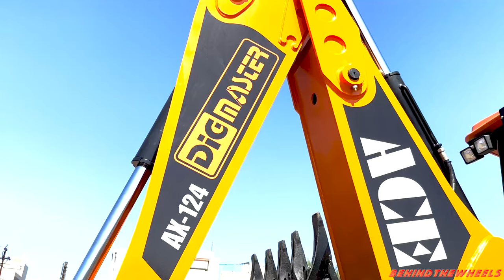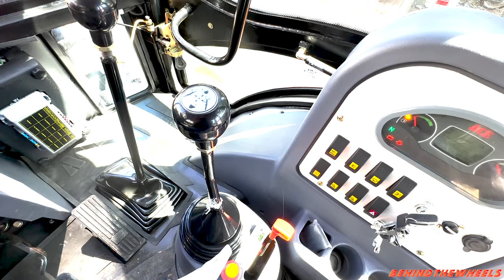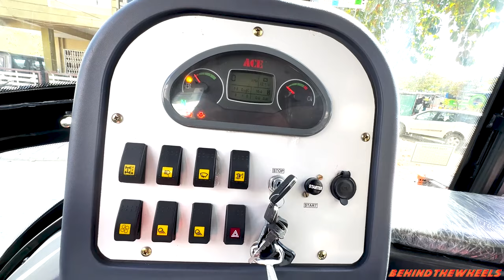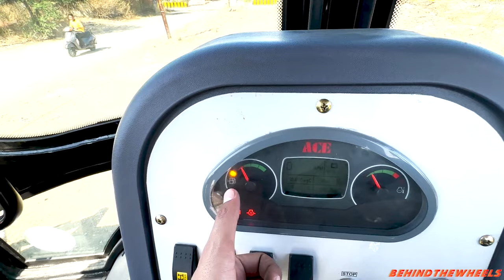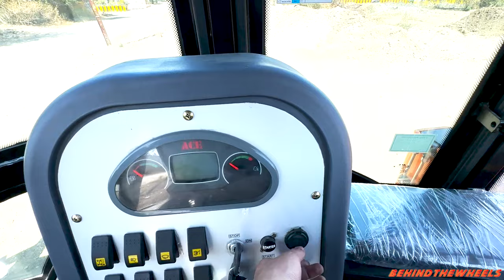ACE AX-124 Backhoe Loader Review | Price | Mileage | Maintenance - Hindi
In this video, I will tell you all the possible details about the ACE AX-124 Backhoe Loader. The engine from Kirloskar and its CEV-IV norms makes this an idle choice for today's date. This is a 2WD model but ACE offer 4WD as well. Hope this video helps you out. Here I have given you the details like the price and on-road price, maintenance of the ACE AX-124 Backhoe Loader, fuel consumption per hour, Mileage and other important details as well.
Escorts have other models as well named as
1. AX 130 Backhoe Loader
2 AX 130 L
3. AX 124
4. AX 124 ECO-MASTER
5. PHANTOM 2WD
6. PHANTOM 4WD
7. AX 124 NS

ACTION CONSTRUCTION EQUIPMENT LTD helped us to make out this video. Special thanks to Team ACE India.

Also, the other model ACE AX 124 - 4 WD Backhoe Loader, 96 hp, 7500 kg, Brand - ACE, Model - AX 124 - 4 WD, Maximum Dig Depth - 4700 mm
76 HP at 2200 rpm 1000 mm ACE AX 124 Backhoe Loader, Loader Bucket Capacity: 1.1 cum, Backhoe Bucket Capacity: 0.24 cum.
Price starts from Rs. unit.
ACE Stands for Action Construction Equipment

ACE AX 124 Backhoe Loader, Loader Bucket Capacity: 1.00 m3, Backhoe Bucket Capacity: 0.24 m3. x Lakh/ per Unit.

ACE Backhoe Loaders are used in the construction and infrastructure sector for digging, moving, grading etc.

To chat and open discussions on vehicles join our WhatsApp group